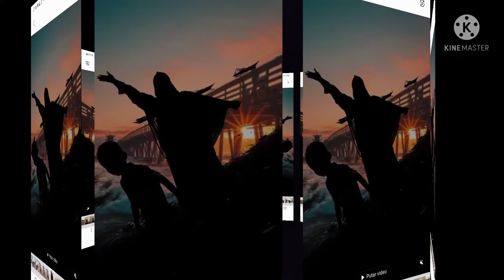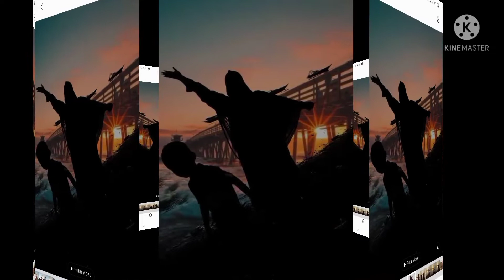Wes Tatas (cover)